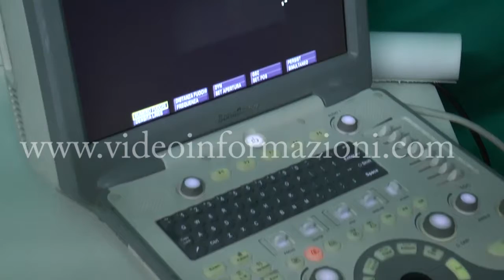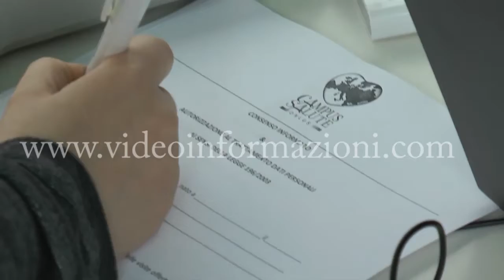Campus Salute Donna, a Napoli per la prevenzione